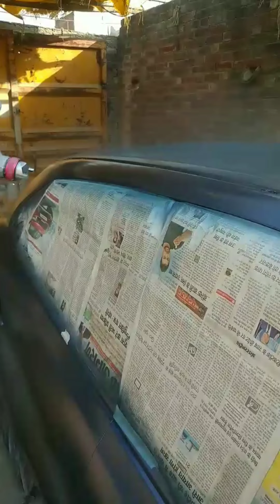BALENO CAR PAINT